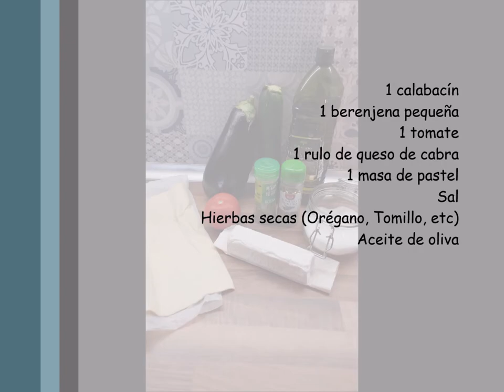Tarta de verduras y queso de cabra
Las tartas saladas ya sean de hojaldre, masa brisée u otra masa son recetas perfectas para preparar en los días festivos o incluso en la víspera porque se pueden comer frías y sirven para el picoteo, aunque también son perfectas para cualquier día como plato principal acompañado por ensalada.

Receta
1 calabacín
1 berenjena pequeña
1 tomate
1 rulo de queso de cabra
Sal
Hierbas secas (Orégano, Tomillo, etc)

Cortar rodajas de la berenjena, el calabacín y el tomate (la cantidad va a depender del molde o del diseño). Cortar el resto de las verduras en pequeños pedazos. Junto con cebolla, ajo, pimientos y puré de tomate preparar un pisto Cortar el queso en rodajas gruesas. Poner la masa en un molde o bandeja. Distribuir el pisto por toda la base (en caso de no usar molde dejar un espacio en el borde). Cubrir con las verduras en rodajas, distribuir a gusto. Condimentar con sal, hierbas secas a gusto, y un poco de aceite. Distribuir el queso. En mi caso que no use molde cerrar los bordes de la masa. Hornear en horno precalentado a 180 grados durante 20 a 30 minutos.